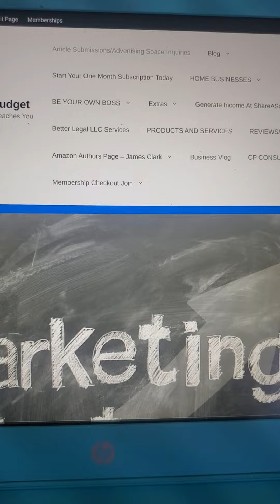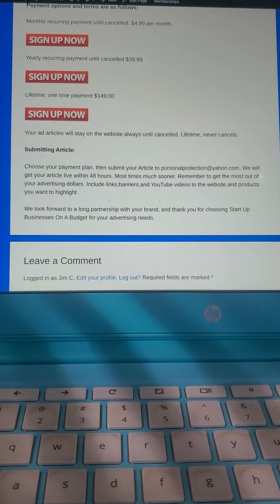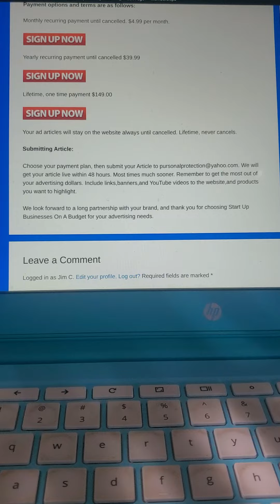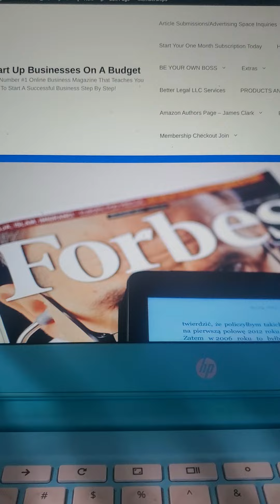Article Submissions For Writers/Advertising Space Inquiries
Article Submissions For Writers and Advertising Space Inquiries. Writers showcase your talent!
We look forward to adding your article to our magazine.